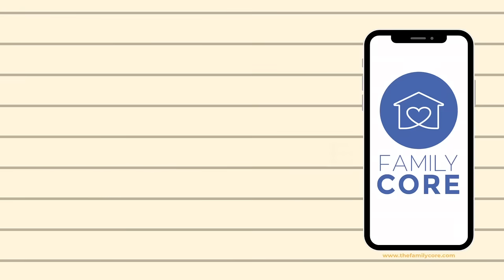Back to School with The Family Core 🍏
Get started (for FREE) on the 🌎 fastest growing family management App.